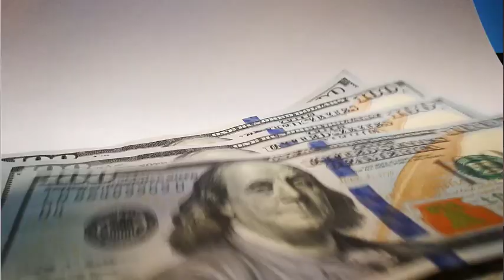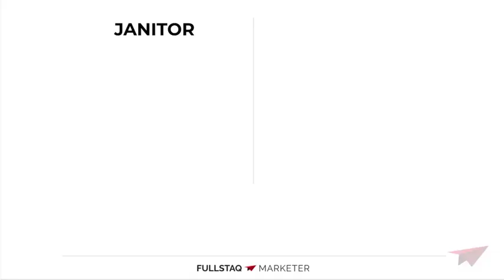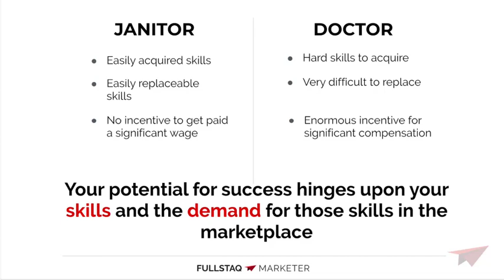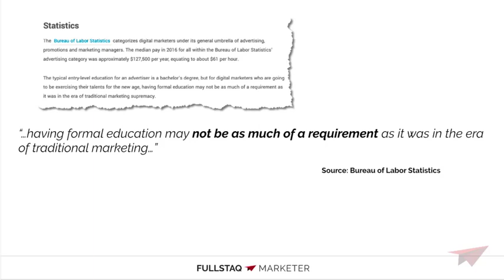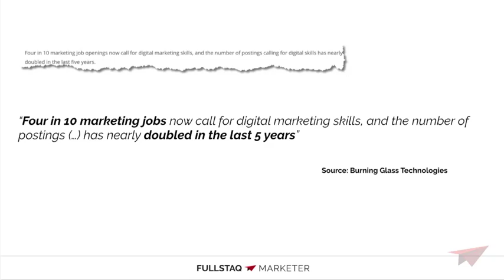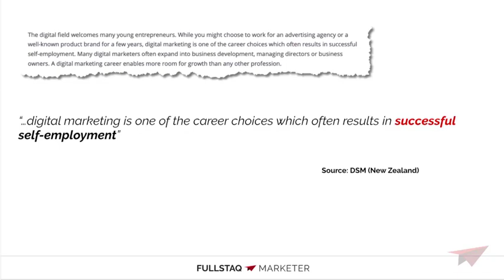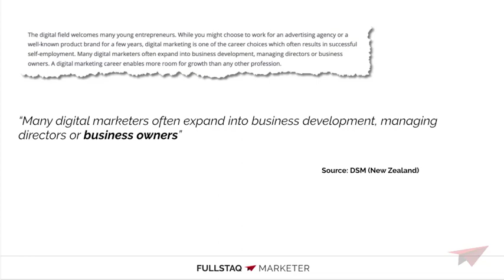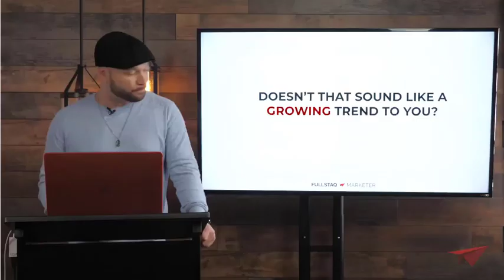What Determines Wealth [Fullstaq Marketer]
What Determines Wealth?🔥

While there are many factors that determine wealth, one thing is for sure...

Start with the skills that are in high demand.

It comes down to the skills you have and the value of those skills in the market place.

The Bureau of Labor Statistics categorizes digital marketers under its general umbrella of advertising, promotions and marketing managers. The median pay in 2016 for all within the Bureau of Labor Statistics' advertising category was approximately $127,500 per year, equating to about $61 per hour.

The typical entry-level education for an digital marketer is a bachelor's degree, but for digital marketers who are going to be exercising their talents for the new age, having formal education may not be as much of a requirement as it was in the era of traditional marketing supremacy.

Because of the relatively low entry barrier for digital marketing, there generally isn't any on-the-job training necessitated. However, because there are many who offer their skills as online marketing teachers on an independent basis, the increased demand for digital marketing skills may be seen along with higher investment in classes offered by digital marketing experts.

In 2018, the Bureau of Labor Statistics reported that there were 225,200 jobs in advertising, promotions and digital marketing management, a rising number of digital commerce establishments could very well see the number of digital-based marketers rise by a huge degree.

68% of organizations now have a separate budget for digital marketing, and they are funding digital marketing budgets by reassigning funds from an existing marketing budget.

This is because many traditional marketing methods such as print and television ads are becoming less effective.

Digital methods are working their way toward center stage.  In fact, digital’s share of total worldwide advertising is expected to reach 33.5% by 2020; mobile’s share of digital advertising will surpass 50% that same year.

With so much demand for skilled professionals who can execute digital strategies, companies are snapping up skilled digital marketers as soon as they hit the street.